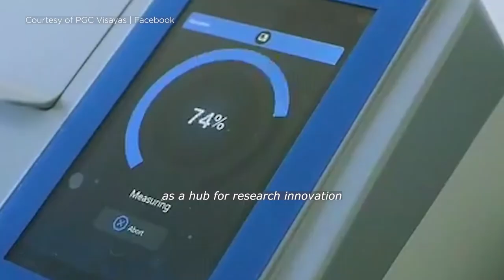Philippine Genome Center Visayas inaugurated in Iloilo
On November 20, the Philippine Genome Center Visayas was inaugurated in UP Visayas in Miagao, Iloilo.

The PGC Visayas is a satellite facility of the Philippine Genome Center ins the Visayas island group. For more on the inauguration, please click this

Video courtesy of PGC Visayas, edited by KIM Quilinguing for the UP Media and Public Relations Office.